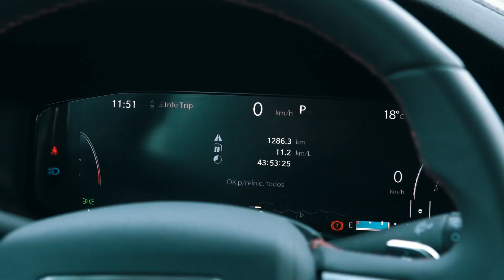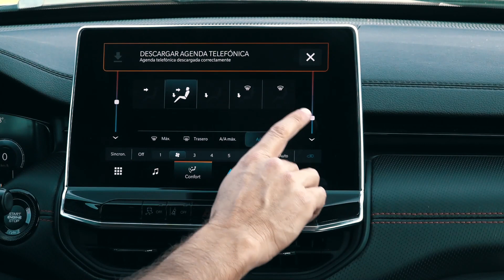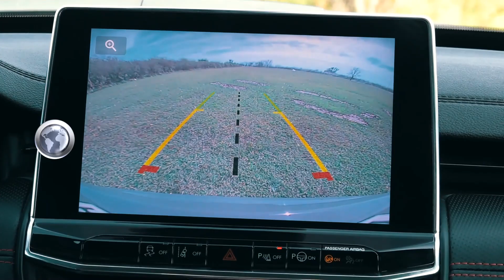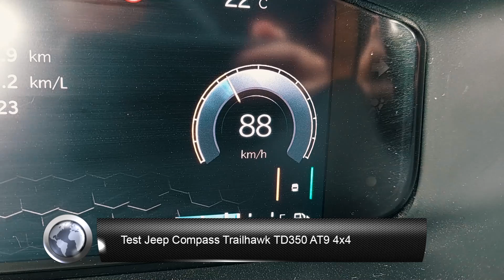Test Jeep Compass Trailhawk TD350 AT9 4x4